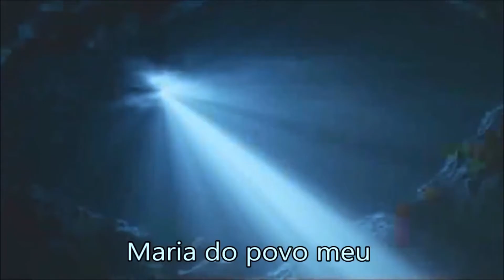Maria de Nazare // GNPJ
musika padre Marcelo Rossi.